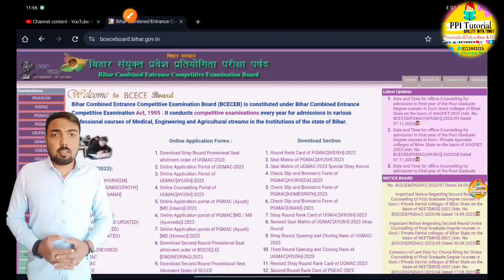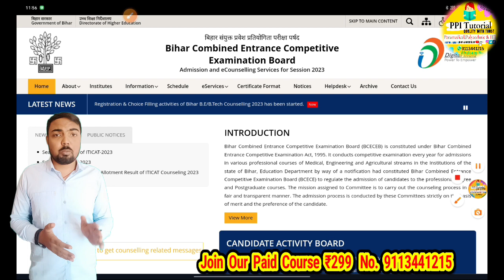Bihar Paramedical 3rd round counseling 2023 | Bihar Paramedical mop up round 2023 kab hoga